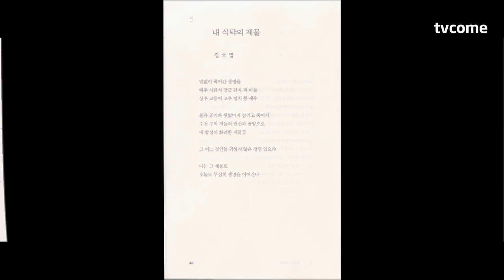오늘의 시, 7월의 시 | 김소엽 시인 "내 식탁의 제물 | 월간문학 2023년 7월호